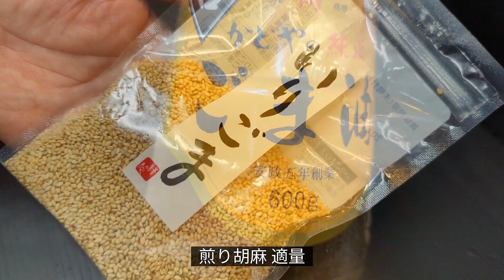レタスの美味しさを再確認したレシピ！簡単なので作ってみて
今回は、シャキシャキの食感と香りがヤバくて
止まらない美味しさのレタスナムルの作り方！

1玉買っちゃうと余りがちなレタスも
丸ごとペロリと食べられる美味しいレタスナムル

簡単に直ぐに作れるので
あと一品って時にオススメです！

レタスナムル 作り方

【材料】

ナムル 1/2個

焼き海苔 5g

☆コンソメの素 小さじ1

☆煎り胡麻 適量

【作り方】

①レタスを気持ち大き目にザク切りにしたら、サッと水洗いして綺麗にする。

②レタスを1分ほど茹でる！水で冷ましたら、しっかり水気を切る

③ボウルに茹でたレタスと☆の調味料！焼き海苔をちぎって加え、全体的に混ぜ合わせる

シャキシャキレタスのナムル

そのまま直ぐに食べても美味しいけど
冷蔵庫で30分ほど冷すと味が馴染んで更に美味しい

食感と風味があと引く美味しさで
止まらないよ〜